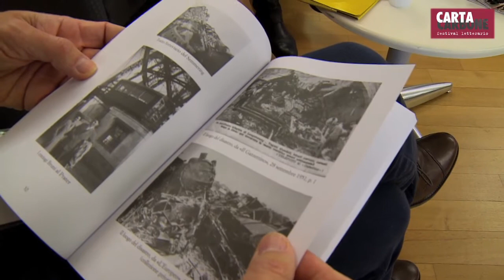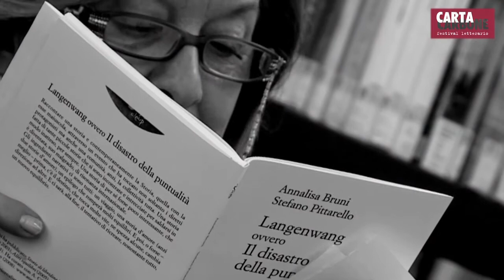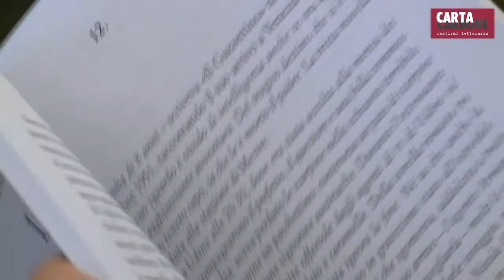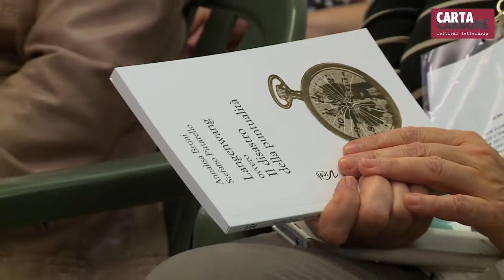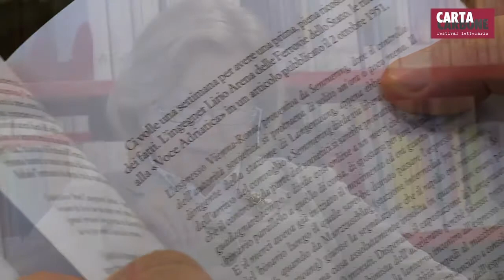CartaCarbone 2015 - Annalisa Bruni e Stefano Pittarello - LANGENWANG